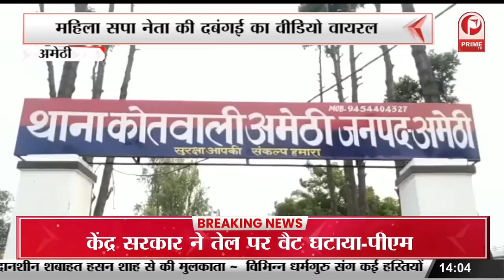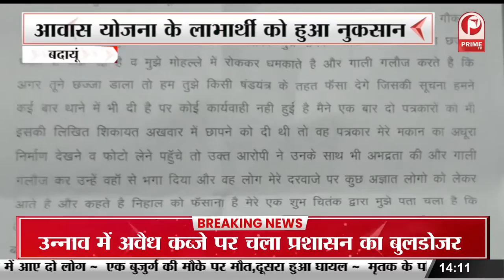Agra Violence : ताजमहल में जगद्गुरू की 'नो एंट्री' | भगवा कपड़े पहनने पर नहीं मिली एंट्री ||Prime Tv